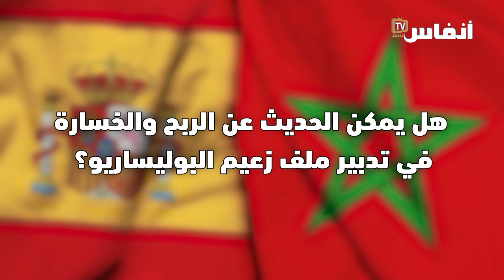ماذا ربح المغرب وماذا خسر في تدبير ملف زعيم البوليساريو؟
أكد الأستاذ مصطفى يخلف، المحامي بهيئة أكادير، والمتخصص في الشؤون الصحراوية، أن المغرب نجح في إبراز للرأي العام الدولي والإقليمي بشاعة التزوير في الوثائق الرسمية وهوية الانتقال بين الدولتين الجزائر وإسبانيا الخاصة بالانفصالي ومجرم حقوق الانسان ابراهيم غالي.
مشددا على وجوب مراجعة العلاقات الديبلوماسية المغربية مع إسبانيا وفق ضوابط جديدة يكون أساسها احترام القانون والشفافية وتقدير التفضيل في المعاملات التي يتمتع  بها المغرب مع إسبانيا منذ عقود احتراما للجوار والعلاقات التاريخية بمرارتها.
 موقع إلكتروني مغربي، يسهر عليه نخبة من الصحافيين المهنيين، يقدم الأخبار الساخنة فور وقوعها، يتم تجديده على مدار الساعة.

أخبار المغرب
# أخبار عاجلة